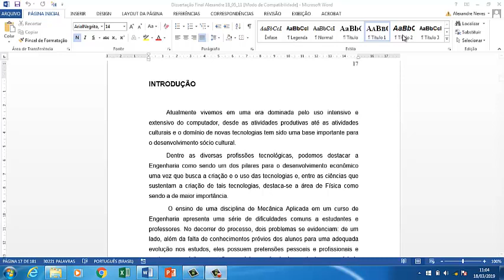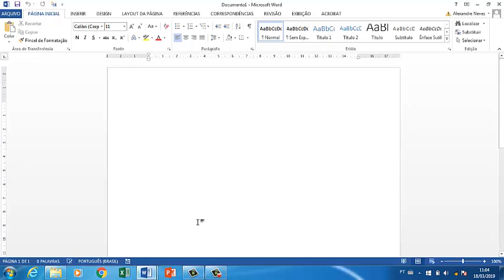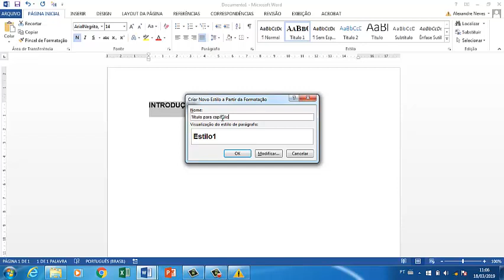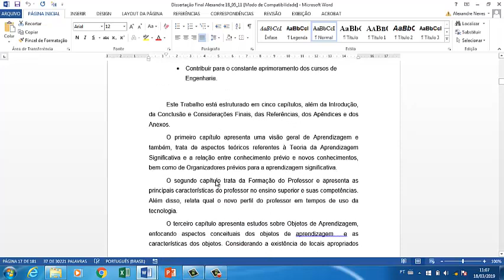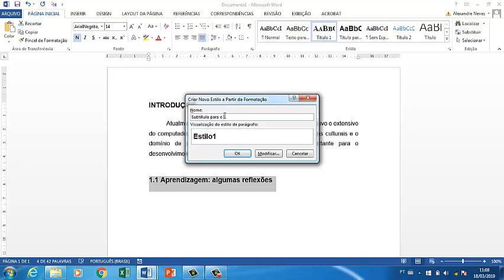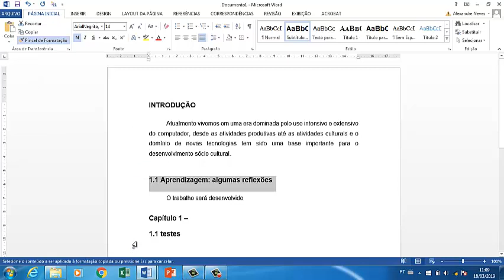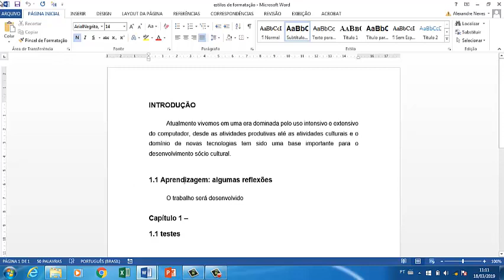TCC Como formatar o TCC através de um estilo para o texto para o tcc Episódio 10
Neste vídeo mostro como formatar o tcc e criar um estilo de formatar personalizado para o seu tcc
Neste vídeo é apresentado como criar uma formatação personalizada para o seu trabalho onde você pode escrever seu texto sem a preocupação de ter de utilizar os formatos já prontos dentro do Word. Com isso fica muito mais fácil a criação do sumário para o trabalho.